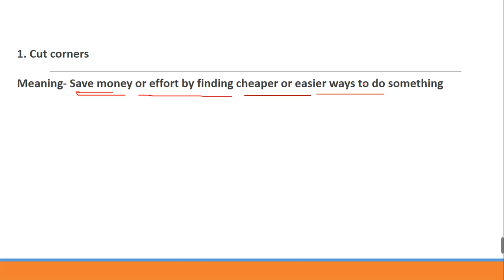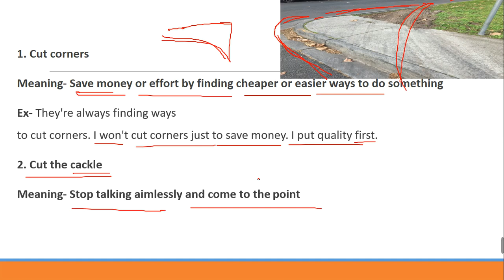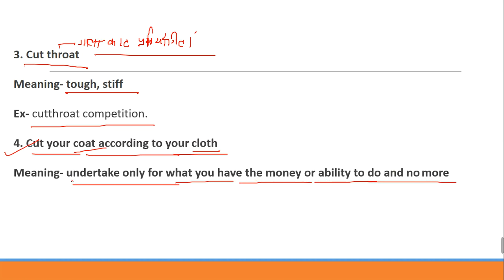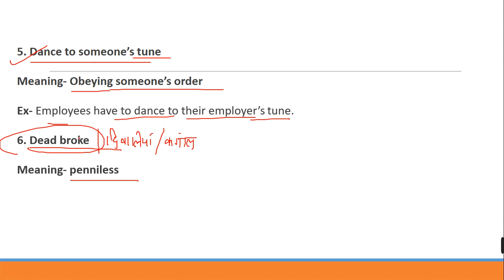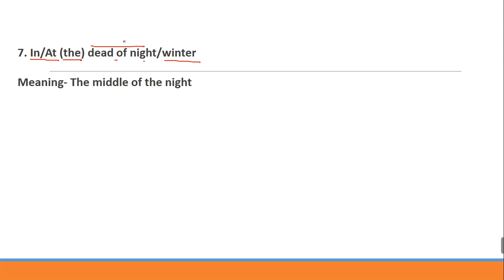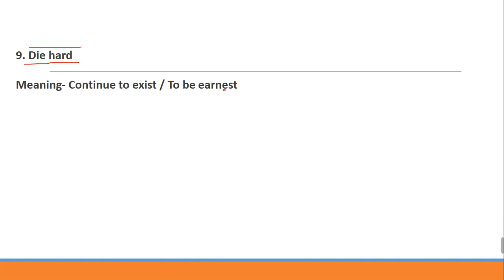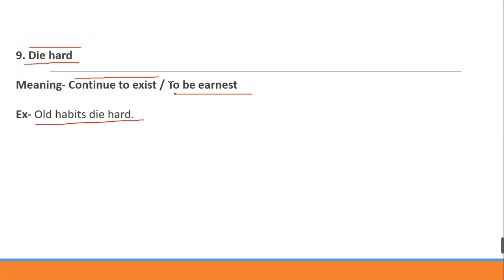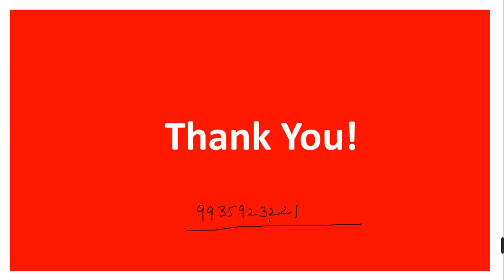Idioms & Phrases (Lecture- 20) | By Ashwin Sir